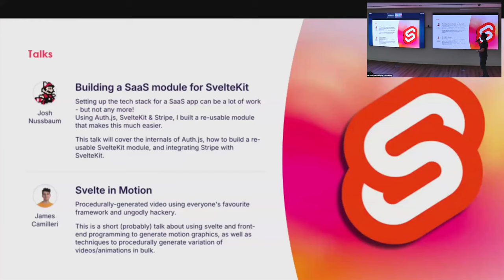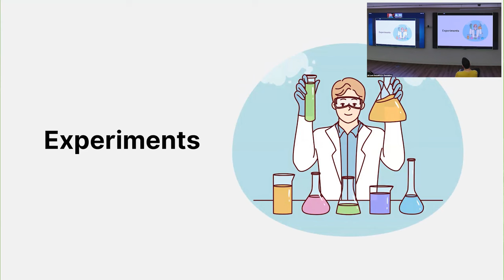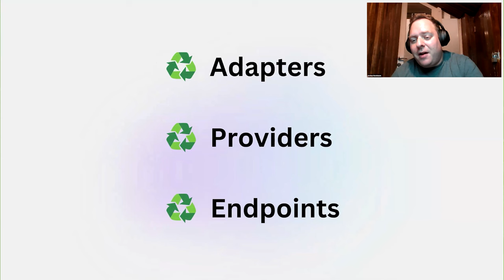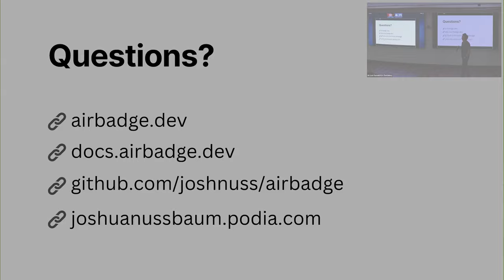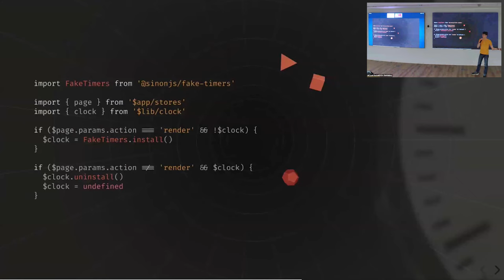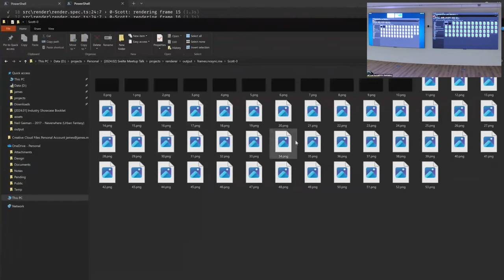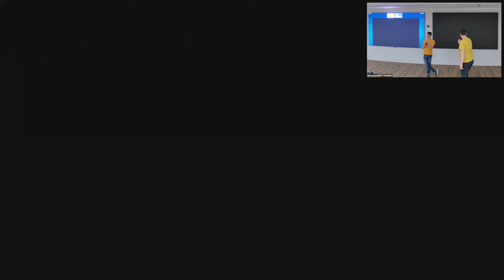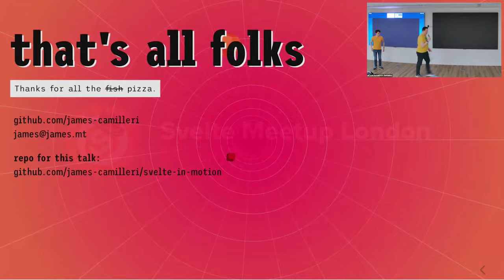Svelte London - February 2024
Building a SaaS module for SvelteKit - Josh Nussbaum
Setting up the tech stack for a SaaS app can be a lot of work - but not any more!
Using Auth.js, SvelteKit & Stripe, I built a re-usable module that makes this much easier.
This talk will cover the internals of Auth.js, how to build a re-usable SvelteKit module, and integrating Stripe with SvelteKit.

Svelte in Motion - James Camilleri
Procedurally-generated video using everyone's favourite framework and ungodly hackery.

This is a short (probably) talk about using svelte and front-end programming to generate motion graphics, as well as techniques to procedurally generate variation of videos/animations in bulk.